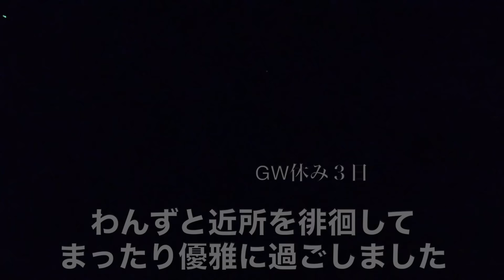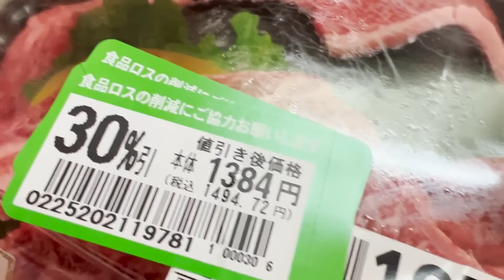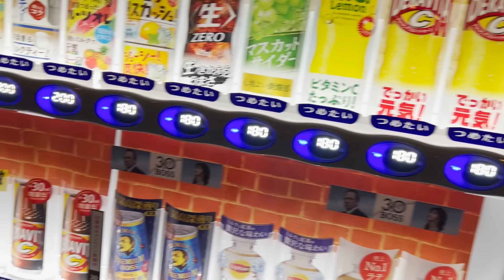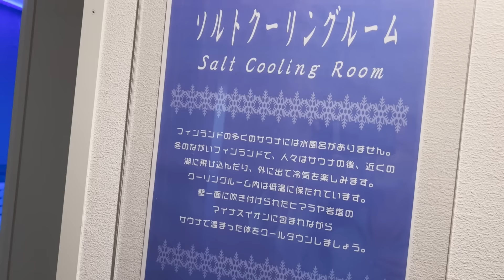初デートで失態。女ひとり深夜スパ施設で癒される30代独身女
こんばんは！！！

前回の動画で沢山応援してくれるコメントがありました。ありがとうございます。

今回の失敗を踏まえて今後は事前にもご飯食べる時もお酒は飲まずに挑みたいと思います😢

GW3日のお休みはほぼお家で過ごし深夜スパに行き終わりました✨

また今週から頑張りましょう😆✨